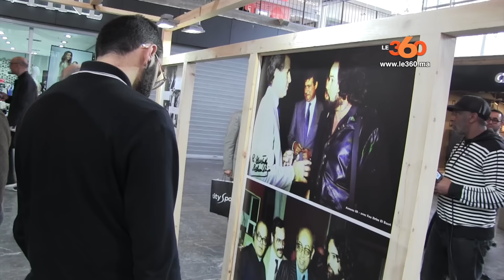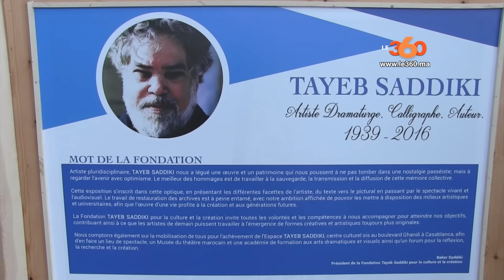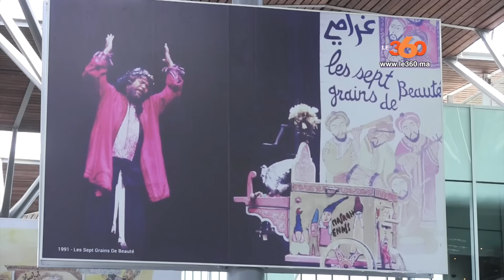Le360.ma • La vie et l’œuvre de Tayeb Saddiki exposée à Casaport